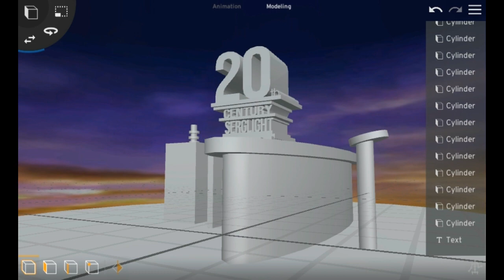20th century searchlight logo history